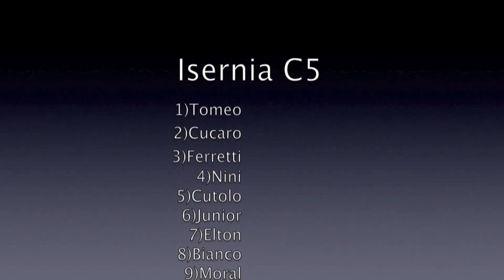Isernia c5 - Aesernia C1 2005/2006